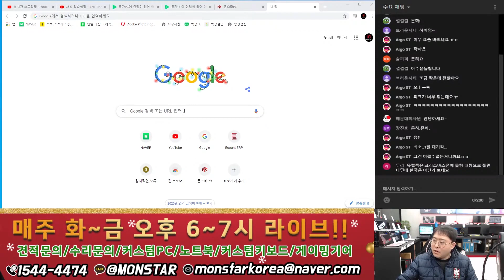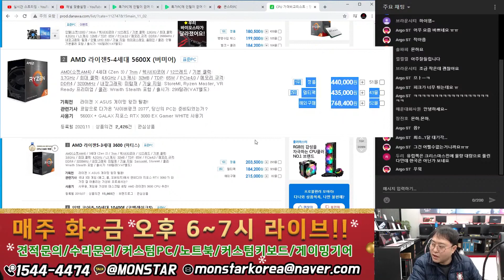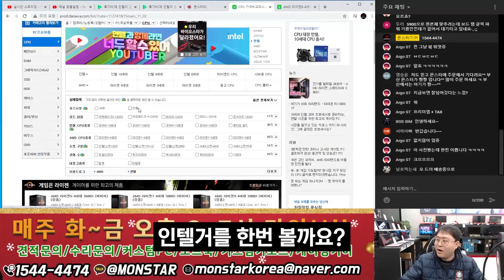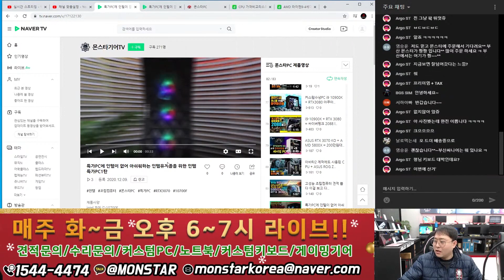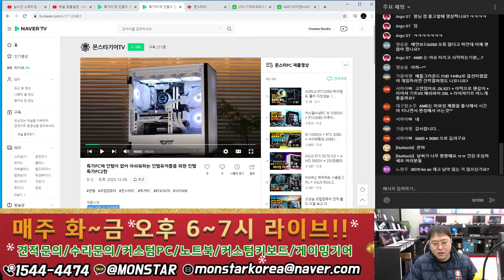최신 조립컴퓨터의 인기부품들의 재고가 떨어지기 시작한다 과연 이 사태의 대처방법은?| 몬스타PC | 조립컴퓨터추천 | 조립PC추천 | 가야컴퓨터도매상가 | 부산컴퓨터도매상가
안녕하세요
몬스타PC입니다.

오늘은 AMD RYZEN이 재고가 없어지는경우 발생하며
AMD RYZEN이 재고가 없어질경우 대비로 올린 특가PC 인텔버전을
소개  라이브 방송을 하이라이트로 올렸습니다.

상세스펙은 아래와 같습니다
블랙버전 특가PC
intel 코어 i7-10세대 10700F
ASRock B460M PRO4 에즈윈
삼성전자 DDR4 16G PC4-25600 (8GB x2)
GIGABYTE RTX 3070 EAGLE OC D6 8GB
삼성전자 PM981a M.2 512GB
마이크로닉스 Master M60 메쉬
마이크로닉스 Classic II 700W
JONSBO CR-1000 PLUS ARGB

화이트버전 특가PC
intel 코어i7-10세대 10700K
ASUS PRIME Z490-A 인텍앤컴퍼니
GIGABYTE RTX 3070 VISION OC D6 8GB 피씨디렉트
삼성전자 PM981a M.2 2280 병행수입 512GB
darkFlash DLX21 RGB MESH 강화유리(화이트)
darkFlash Twister DX-360 ARGB(화이트)
darkFlash C6S RGB(화이트 1PACK)
몬스타 BLADE A2 메모리 방열판(화이트실버)
몬스타 블러드베슬 30 슬리빙 크리미화이트

더 궁금한 점은 아래를 참고해주시고 PC견적 상담은 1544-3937 전화주세요.

● 사이트
PC쇼핑몰

카톡플러스 @monstar

인스타그램/페이스북 - monstargear